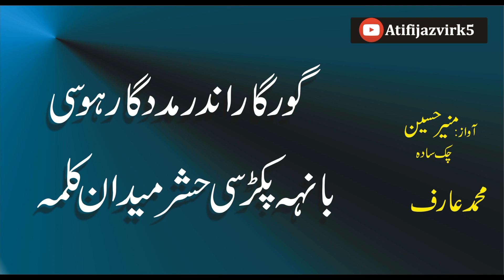Bahn Pkar C Hashar Meedan Kalma ~ Munir Hussain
All material used in the video under licence from AtifEjazVirk